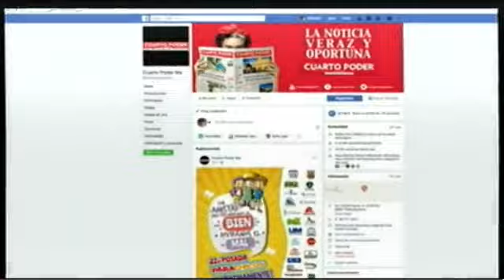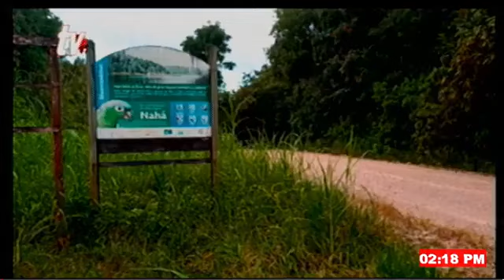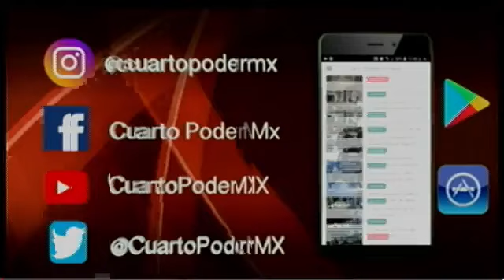Noticiero TVO 08 03 2024. TuDiarioVivir con Adolfo Luján.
Las noticias más importantes del día están en nuestro noticiero TVO NoticiaAlMomento con Adolfo Luján

Piden justicia por muertes contra mujeres trans
Fallece otro hablante del mochó
Agricultores tuxtlecos comparten experiencias